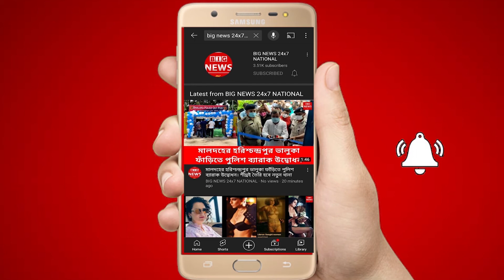Bhabiji ghar par hain fame Rohitash gaur does not want his Daughter to act in daily soaps FIND WHY ?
पॉप्युलर टीवी शो 'भाबीजी घर पर हैं!' (Bhabiji Ghar Par Hain!) में मनमोहन तिवारी (Manmohan Tiwari) का रोल प्ले कर रहे रोहिताश्व गौड़ (Rohitashv Gaur) इस बात से बेहद खुश हैं कि उनकी बड़ी बेटी गिती (Giti Gaur) को भी ऐक्टिंग का शौक है और वह ऐक्ट्रेस बनना चाहती हैं। लेकिन रोहिताश्व गौड़ चाहते हैं कि उनकी बेटी टीवी की दुनिया में काम करने के बजाय फिल्में और वेब सीरीज करें।

कुछ वक्त पहले रोहिताश्व की बेटी गिती ने (Giti Gaur Instagram) इंस्टाग्राम पर अपना एक वीडियो शेयर किया था, जिसे जबरदस्त रिस्पॉन्स मिला था। रोहिताश्व ने एक पुराने गाने पर बेटी गिती का वीडियो शूट किया था, जो देखते ही देखते वायरल हो गया था।

बेटी को इसलिए टीवी ऐक्ट्रेस नहीं बनाना चाहते
रोहिताश्व गौड़ ने हमारे सहयोगी ईटाइम्स को बताया कि फिल्म डायरेक्टर्स तक ने उनकी बेटी के टैलंट की तारीफ की थी। यहां तक कि राजकुमार हिरानी ने भी तारीफ की और रोहिताश्व से कहा था, 'उसके टैलंट पे ध्यान दे।' तब 'मनमोहन तिवारी' को अहसास हुआ कि उनकी बेटी के अंदर भी ऐक्टिंग का कीड़ा है।
नहीं चाहता बेटी डेली सोप में काम करे'
हालांकि रोहिताश्व गौड़ चाहते हैं कि गिती फिल्मों और वेब शो में काम करे, लेकिन टीवी में नहीं। वह बोले, 'मुझे लगता है कि एक न्यू एज ऐक्टर के लिए टीवी बहुत रेपिटेटिव हो जाता है और फिर कुछ नया करने का कोई स्कोप नहीं रहता। मैं 16 साल से टीवी कर रहा हूं और मैं पूरा प्रॉसेस जानता हूं। मैं चाहता हूं कि वह कॉन्टेंट बेस्ड सिनेमा को एक्सपीरियंस करे। मैं नहीं चाहता कि मेरी बेटी डेली सोप करे।'

एक म्यूजिक वीडियो में नजर आ चुकी हैं गिती
वैसे रोहिताश्व गौड़ समय-समय पर गिती को ऐक्टिंग टिप्स देते रहते हैं। गिती को ऐक्टिंग के अलावा डांस का भी बहुत शौक है। गिती गौड़ एक म्यूजिक वीडियो में भी नजर आ चुकी हैं, जिसका नाम है, 'I Will Always Blindly Love You. वह Times Fresh Face में सेकंड रनर-अप भी रहीं।